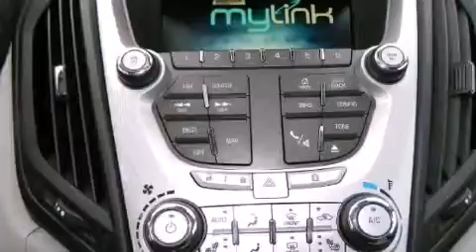2014 Chevrolet Equinox Para La Venta en Mesquite TX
Haz clic aquí para ver el precio Hemos tenido el honor de servir a la zona de Dallas TX , le prometemos que su experiencia superará sus expectativas ! Year : 2014 Make : Chevrolet Model : Equinox Engine : Motor con 6-Cil de 3.6L Trans . : Transmisión Automática de 6 Velocidades Millaje : 4 Stock : E6266123 Young Chevrolet 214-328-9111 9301 East R.L. Thornton Freeway Dallas , TX 75228